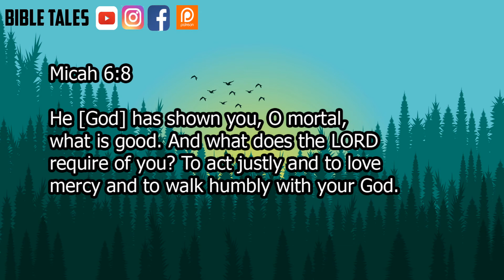Micah 6:8 Bible Animated Verse 04 January 2022